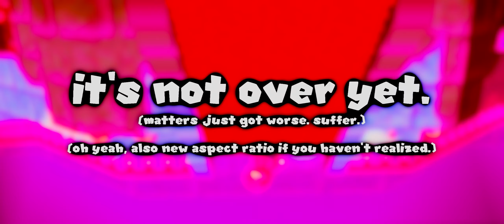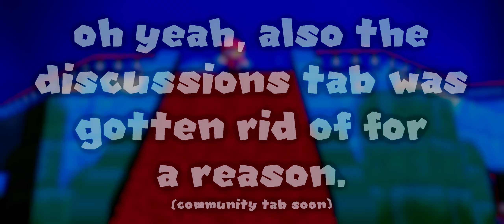My poor fans get SM64rolled (SM64)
Something unveils.

0:00 - Fans get sm64rolled
3:18 - And so it ends here
3:31 - SIKE, Fans get sm64rolled, but even worse
4:32 - Everything goes back to normal
5:50 - And so it ends here
6:00 - A familiar sounding fellow
6:08 - And finally, Woodman (with exclusive sm64wood.mid sound file)
6:10 - Woodman: So it is over.
6:18 - Woodman: Nice (insert woodman face here)
6:25 - (Woodman flies to the end of existence as the video ends)